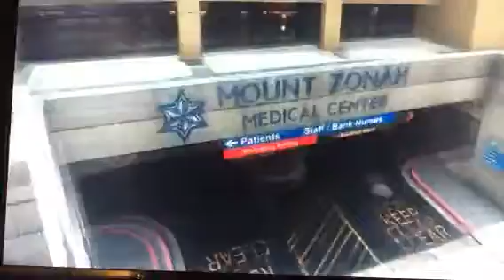3 GTA freeplay